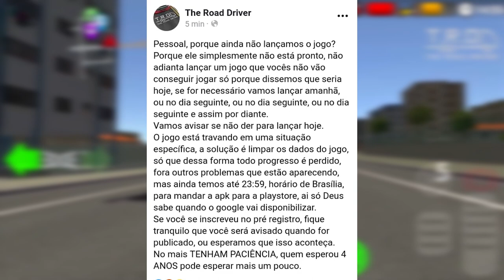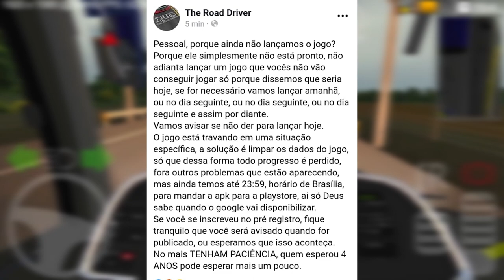THE ROAD DRIVER - ADIADO NOVAMENTE E AGORA? descubra oque está acontecendo (ANDROID)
SILKIN 2.0 AGORA O BAGULHO FICA LOKO
✅ LIKE isso ajuda muito o nosso canal a bater as metas.

✅  THE ROAD DRIVER - ADIADO novamente Descubra oque está acontecendo (ANDROID)

BREVE APP DE NOVIDADES ANDROID, O MELHOR QUE VOCÊS VERÃO

► Duvidas ? Comente ✔